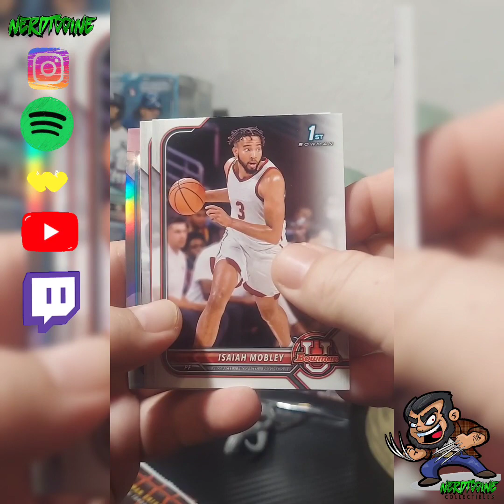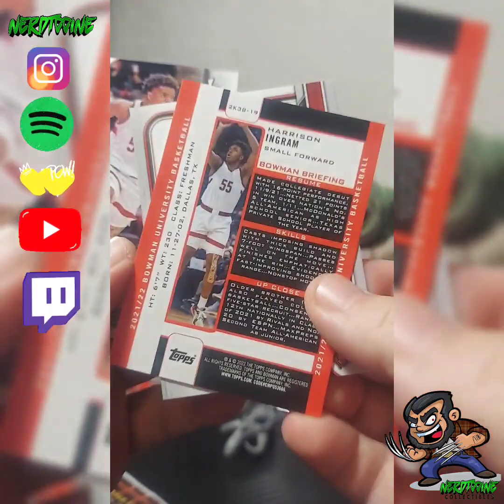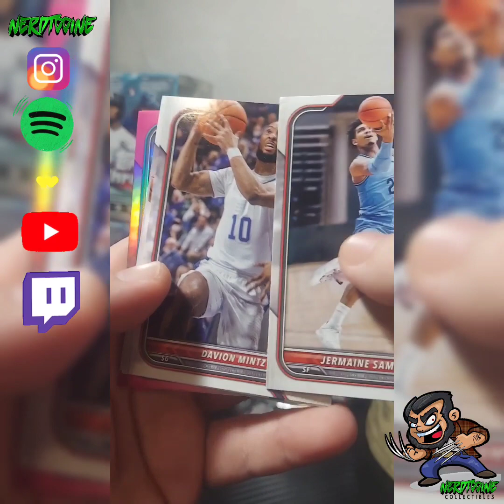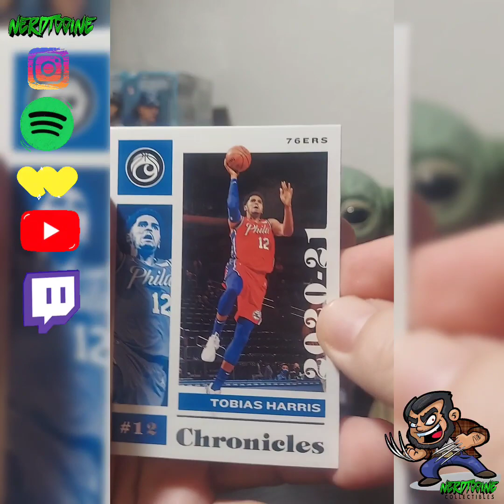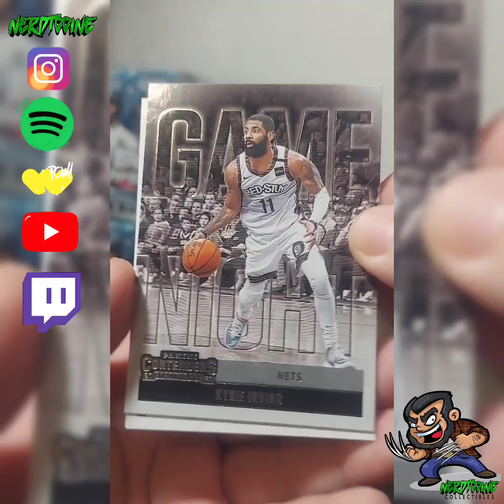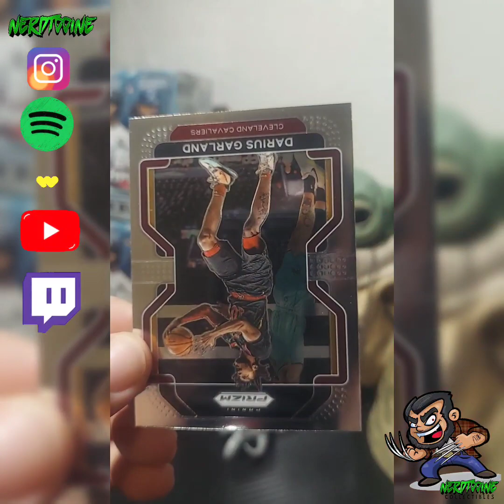Opening Random nba sportscards box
Grabbed this random box for $18 at Target, how did I do?

search Nerdtooine